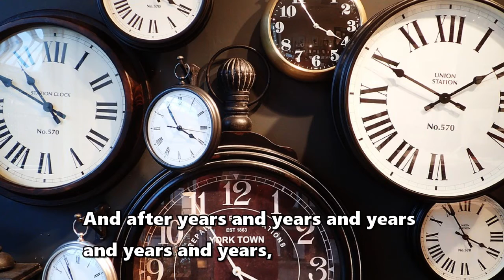How did English become English?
Have you ever wondered how English became the English we know today and the lingua franca (LOL) of the world? No? Well, here it is anyway!

Picture stuff...